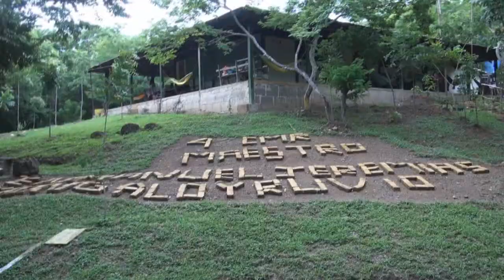REFUGIO VIDA SILVESTRE LA FLOR,RIVAS-MULTINOTICIAS.